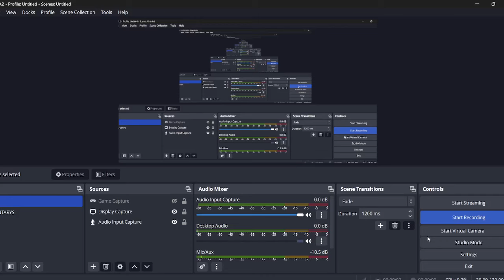A look back on - Annabelle